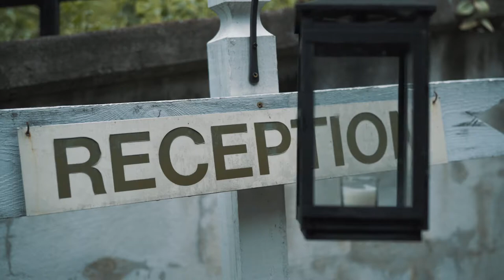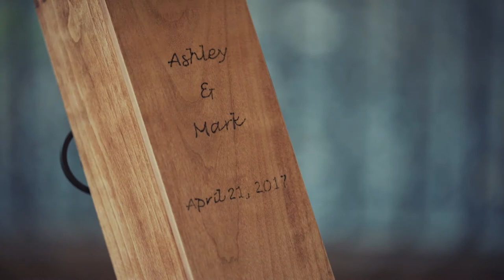Ashley + Mark at Riverdale Manor in Lancaster Pennsylvania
Need someone to film your wedding?

One of the difficulties clients have is that they don't know how to explain what they want they're wedding photos and video to look like. They have ideas, but it's hard to put that vision into words. And with all of the other things you have to keep track of on your wedding day, directing a photographer or videographer is the last thing you want on added on your plate.

That is why a photojournalistic wedding videographer is one of the most important parts of your wedding plan. A Murphy Studios videographer films your wedding day like a friendly FLY ON THE WALL, THOUGHTFUL and UNSEEN. From the tremble in your voice as you read your vows to one another, to the chorus of laughter and tears from the father of the bride speech, to your first dance together to “your song” - I’ll be filming.

We expertly and professionally direct you and your wedding guests to get the most perfectly beautiful shots possible. Our team uses top of the line cameras like the Sony a7iii with a variety of lenses to capture not only the visuals but the LOVE and EMOTION of the moment. Then we take all the footage and add scrutinized edits and color grading to give the final product that undeniable WOW factor.

We are THE perfect wedding studio. Put your trust in Murphy Studios to capture the joy and beauty of your wedding. Because the only thing that should be on your mind on your special day is spending the rest of your life together with the one you love. Murphy Studios.

The Team:
Videography - Murphy Studio
Photography - Devin of Mile Square Moments
BTS Filmmaker: Carlo of Carlo Timothy Films
Ceremony Venue - The Ryland Inn

Murphy Studios is based in Hoboken, New Jersey. We believe that marriage is the strongest bond between two people, regardless of color, national origin, gender, sexual orientation, age, race, religion, or creed. Murphy Studio is proud to support marriage equality, and we will continue to serve all communities in our multicultural world for many years to come. We embrace human rights practices that foster and value diversity, unity, and respect among all people of all backgrounds to ensure that our couples celebrate their weddings with as much fun and love possible.

🎥My 2020 KIT for Wedding Filmmaking &, Photography:🎥

My Main Camera
Camera Bag
Camera Case
Support Tripod and Light stand Case
My Drone
ND's For my Drone
Vlog Lens
85mm Lens
50mm Lens
35mm Lens
Favorite On-Camera Mic - Rode VideoMic NTG
Backup On-Camera Mic - Rode VideoMic Pro+
Podcast Microphone - Shure SM-7B
Shotgun Microphone
Portable Digital Audio Recorder
Primary Audio Recorder
Backup Audio Recorder
Best Sounding Rode NT-USB Mic
Rode RODECaster Pro Podcast Production Studio
Cloudlifter Mic-Preamp
Sound Absorption Sheets
Small Roll of Gaff Tape
XLR Cable
Best USB Battery Charger
Best Sony Battery Charger
Core SWX TorchLED
Best DJI Ronin SC Gimbal Ever
Sirui Monopod
3 Legged Thing Tripod
Travel Size Video Tripod Head
Backup Tripod
Best Lightstand
Best C-Stand
Best Microphone Boompole
Pelican Memory Card Organizers
Favorite Memory Cards
Samsung T5 SSD Drive
How I Edit My Photos